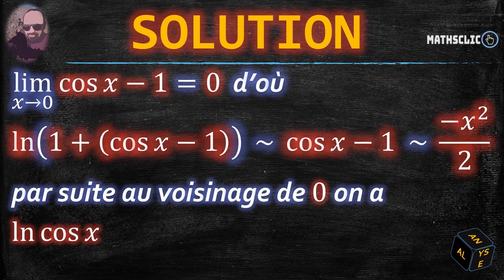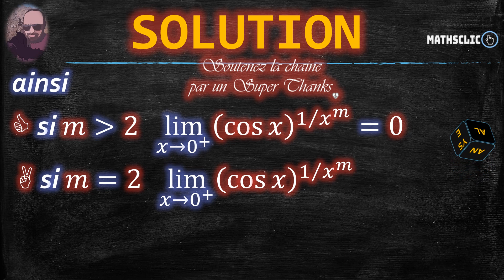🔴MATHSCLIC EXERCICE - POST BAC | CALCUL DE LA LIMITE AVEC PARAMÈTRE 𝑚 EN 0+ DE (cos⁡𝑥 )^(1/𝑥^𝑚) 𝑚∈ℝ+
👉★Exercice d'analyse sur le calcul d'une limite selon la valeur d'un paramètre réel positif